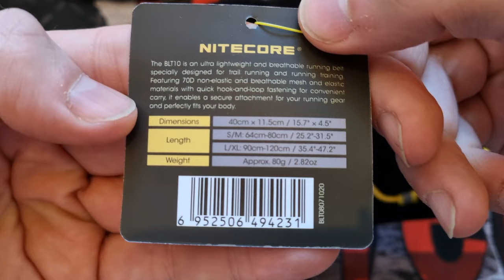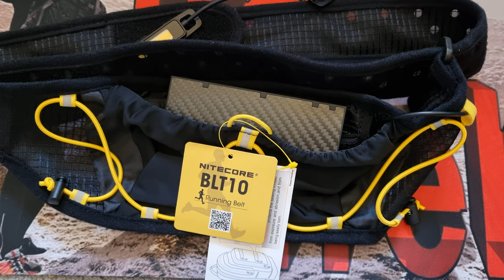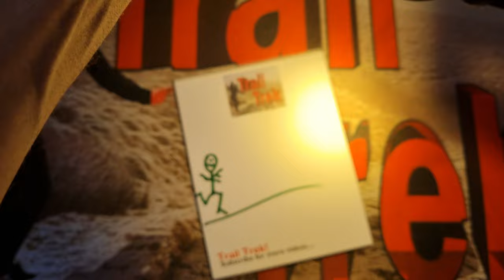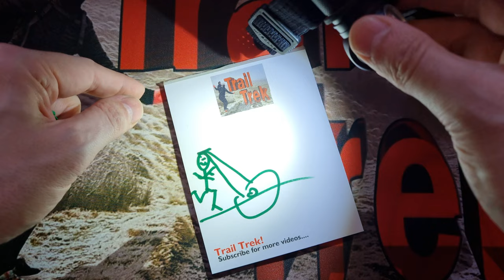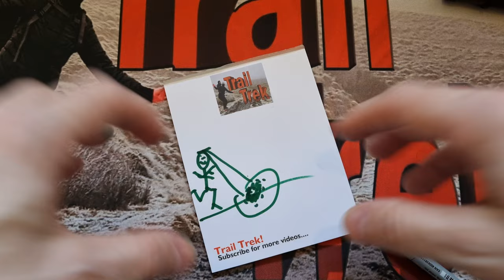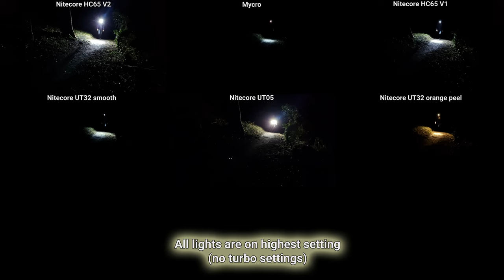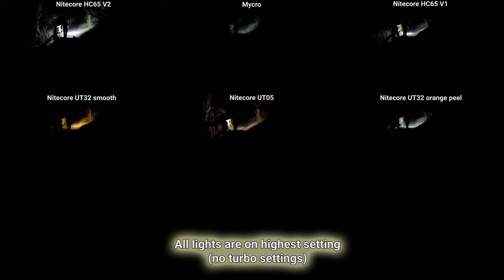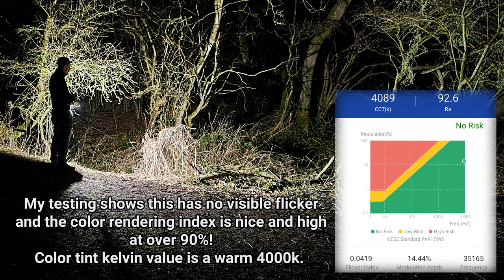Nitecore UT05 Running Light system Trail running hiking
NITECORE-UT05 All-purpose Ultralight Waist light

Nitecore provided me this prototype to test for a honest early evaluation.
In regards the concept I like this idea, you get a large pool of energy from the tiny 10000 mah power pack.
The high CRI and floody warm beam does a good job making sure the ground in front of your feet is illuminated.
Please note this is a prototype and so changes to output or design may occur in a final retail product.

Latest update of specs from Nitecore
Brightness 400 Lumens Runtime 5h 30min
Brightness 200 Lumens Runtime 13h

Beam Distance 27m 20m
Peak Beam Intensity 185cd 100cd
Impact Resistance 1m
Rating IP66

Please note I have the smooth and orange peel the wrong way around at the 20:09 mark sorry about that, its right after that.

If you want to chat with me or other members join us right now on the

Intro section and outside section uses the track Pathfinder by artist Kubbi